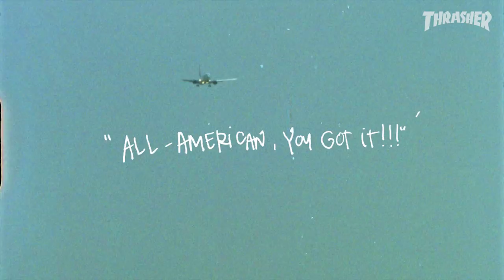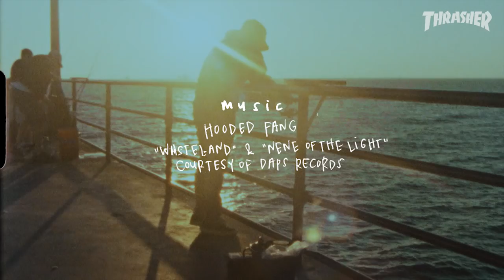Matt Bublitz's "Wetlands" Video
Our videographer and HB loc, Matt Bublitz, whipped up a new edit where he co-stars alongside some of his best friends. Let’s enjoy the fruits of his labor both on the board AND behind the lens.